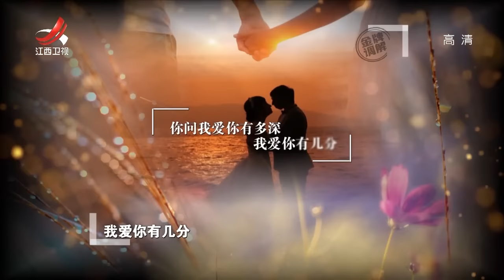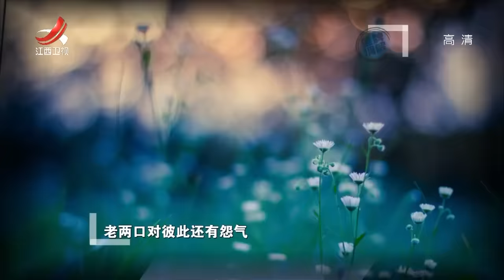《金牌调解》丈夫常年纠结妻子的爱意 索爱在家掀起惊涛骇浪 20190415